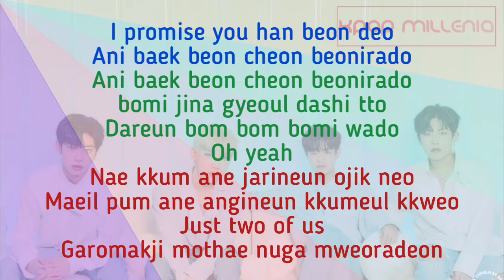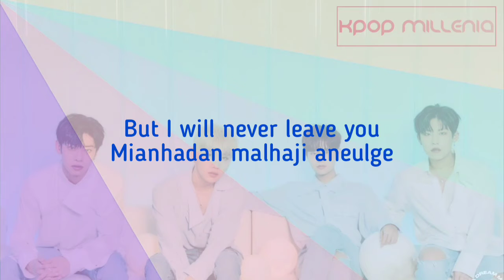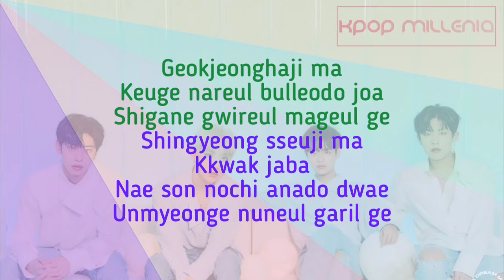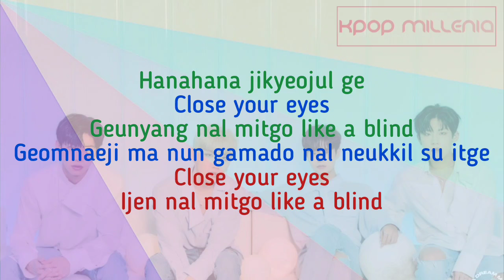|| KARAOKE || AB6IX - CLOSE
°• COLOR REFERENCE •°

✓ WOONG | Blue
✓ DONGHYUN | Purple
✓ DAEHWI | Green
✓ WOOJIN | Red